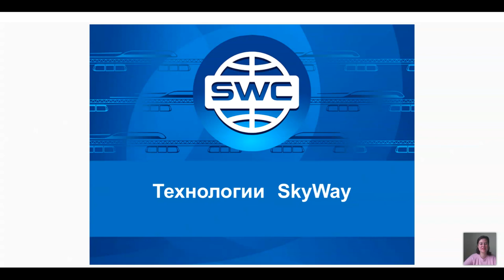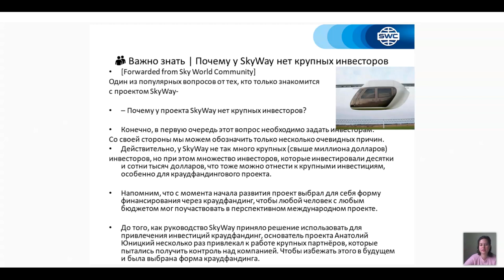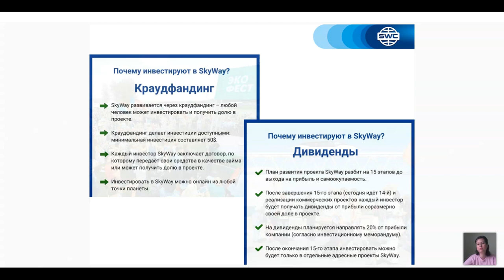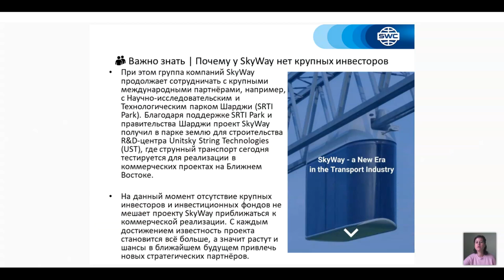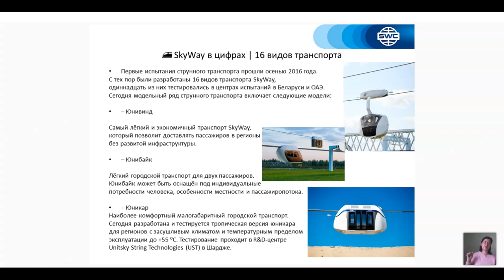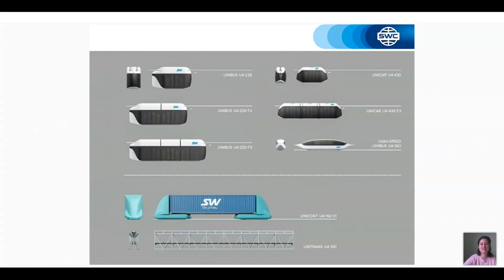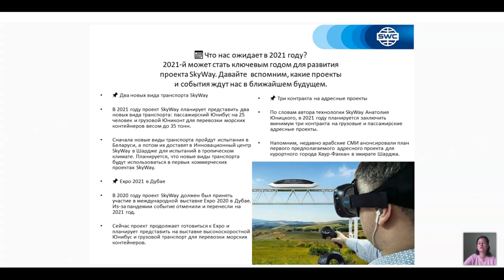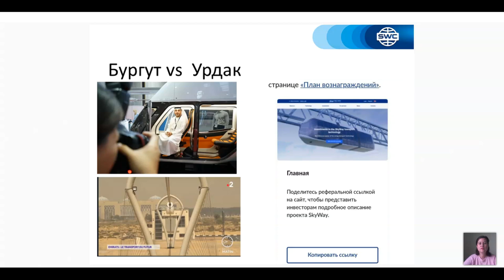20.04.2021 даги Технология тақдимоти. Етакчи: Надежда Рахманова